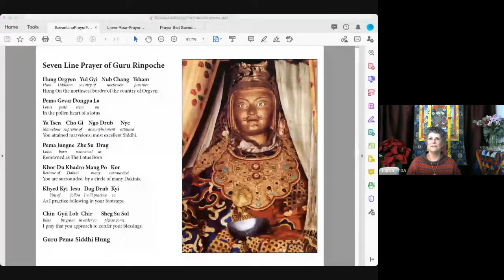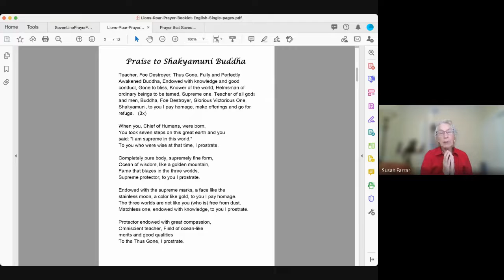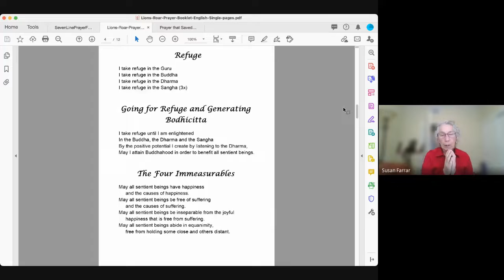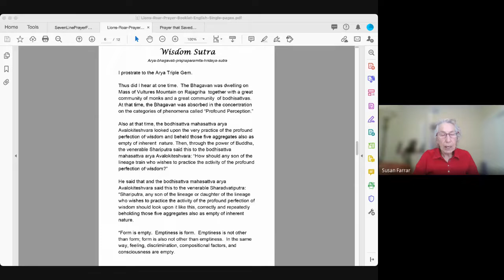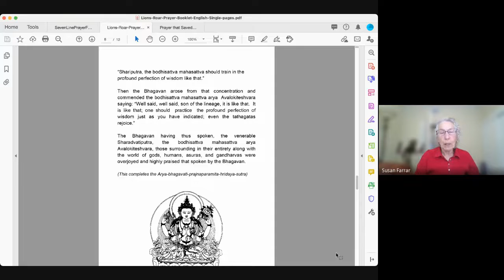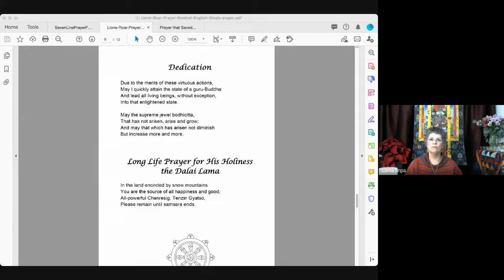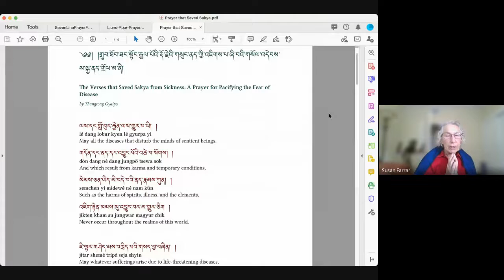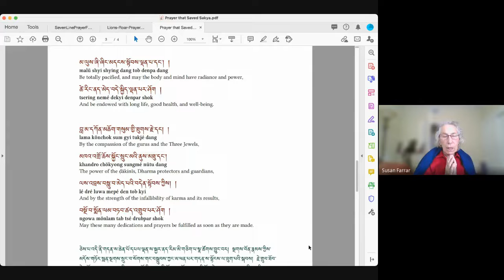Lion's Roar Sunday Service - December 20, 2020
Lion's Roar sangha member Roberta shares her history on the Buddhist path, while intertwining a few mahasiddhi stories. Ultimately, her talk is on confidence, faith, and determination.